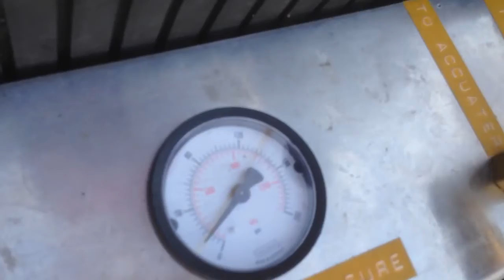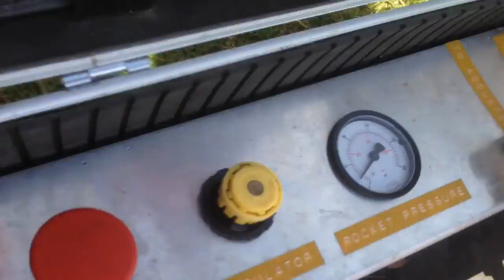He's A Cheater Vlog #1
Antonio Ig - @http._tony
Monkey Ig - Deadxmvse